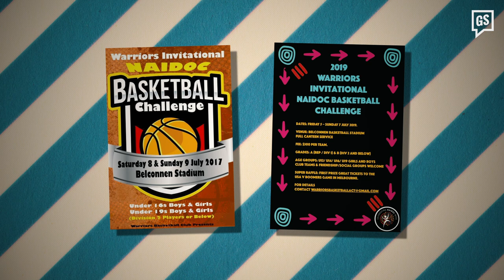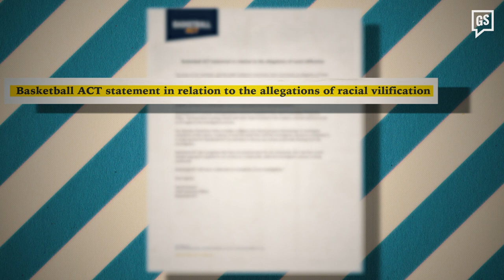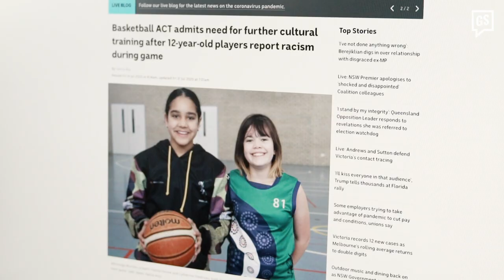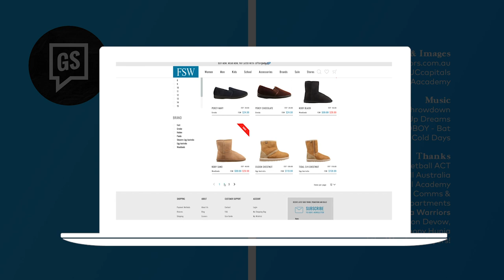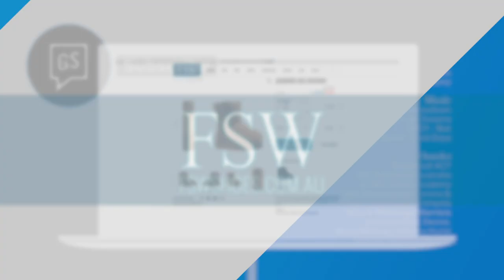WE CAN ALL BE WARRIORS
In a year when world basketball has taken a major stand against racism, we want to show you what one local basketball club in Canberra has been doing to advocate for change and reconciliation since it formed in 2014. Meet the Winnunga Warriors and their two young stars from the NBA Global Academy.